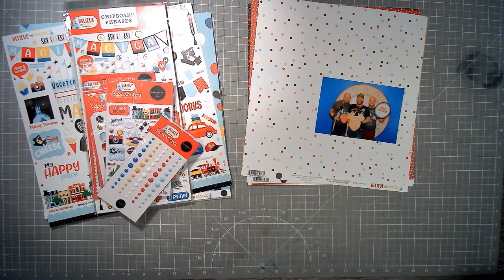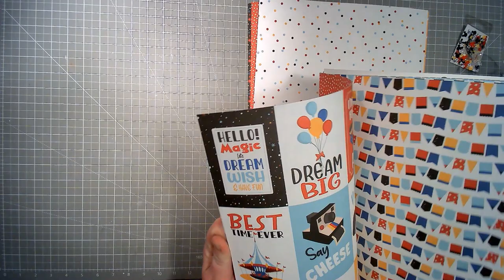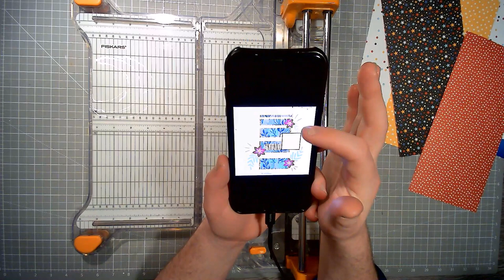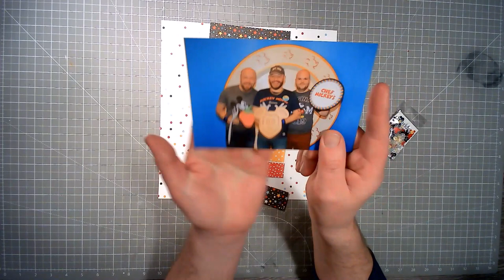Day 5 || 30DSCBL9 || Dotty About Flair Prompts || When In Doubt... Add Sequins YouTube Hop!!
When In Doubt Hop...

30 Days of Sketches:
Have fun hopping along!